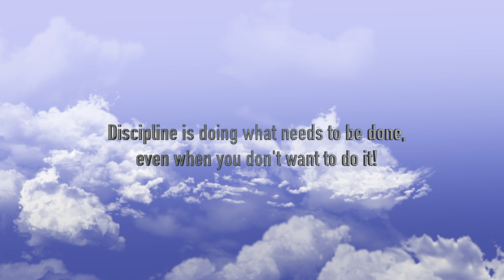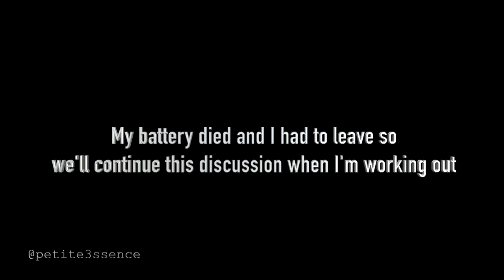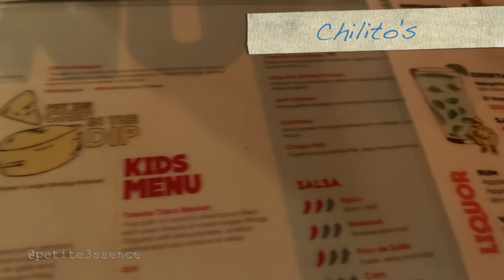I'm fed up...this is a mess | A REALISTIC Updated Car Tour | Shopping + Business Meeting | Vlog #44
WEEKLY VLOG | Road with me +Lunch Date + New Glasses + CarRide Karaoke | VLOG  #42